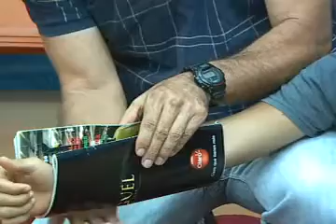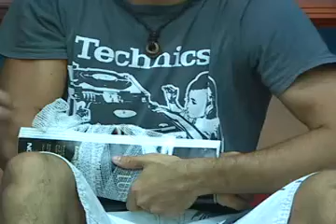Eco Parametro Semana Santa Primeros Auxilios 2